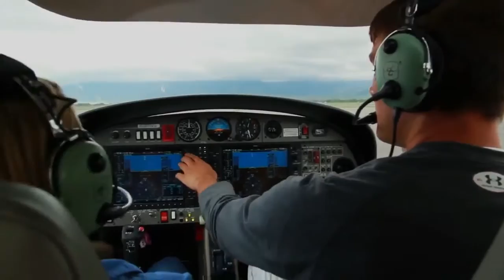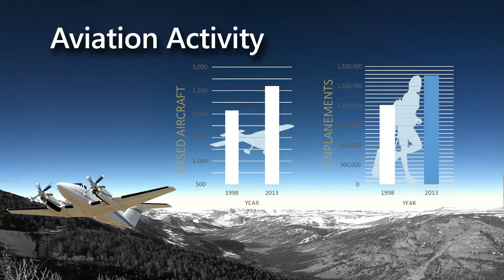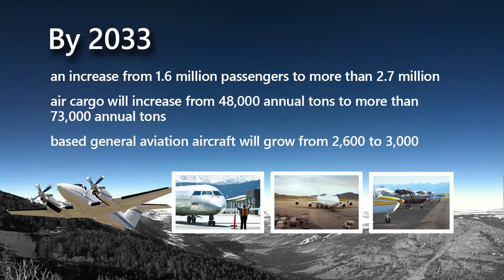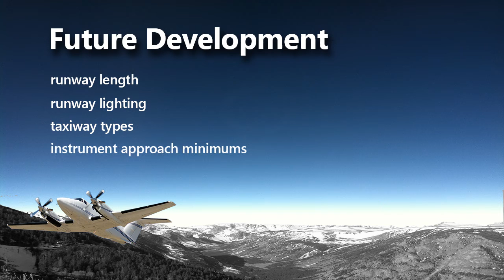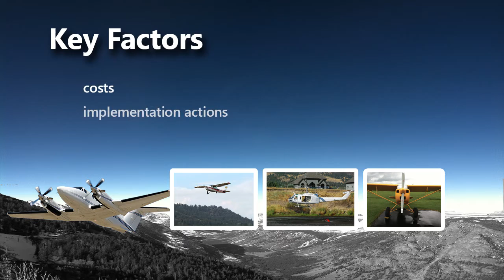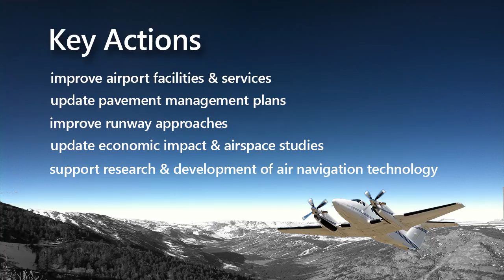2015 Montana State Aviation System Plan - Inventory and Forecasting Video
The Montana Department of Transportation (MDT) Aeronautics Division completed an update of the State Airport System Plan (SASP) in 2015.  The SASP provides a ‘big picture’ plan for guiding airport development in Montana. It provides input into the Federal Aviation Administration’s (FAA) National Plan of Integrated Airport Systems (NPIAS), individual airport master plans, and the state’s long-range plan. The purposes of the SASP are to assess the needs of the state’s airports; help justify funding for necessary airport improvements; and provide information for governmental and other entities concerning the value, use, and needs of the state’s public-use airports. The plan provides the Montana’s Aeronautics Division with an important planning tool that enables them to remain current with industry trends. The plan also helps the Aeronautics Division to determine how the Montana airport system should be developed to respond to future challenges and to meet changes in demand.